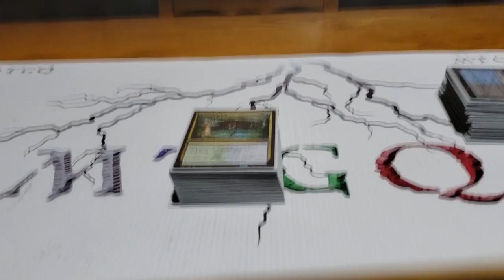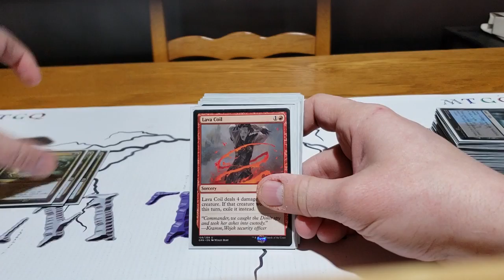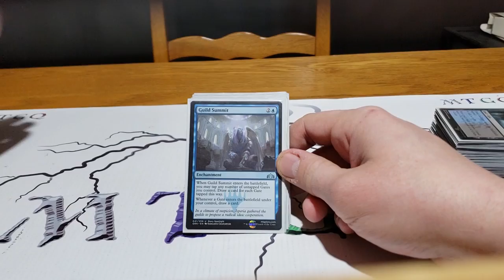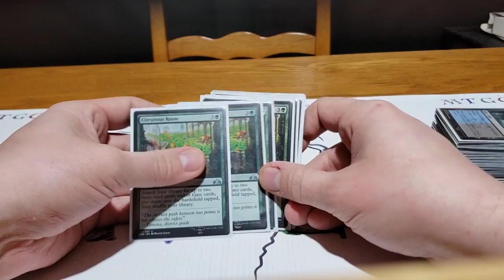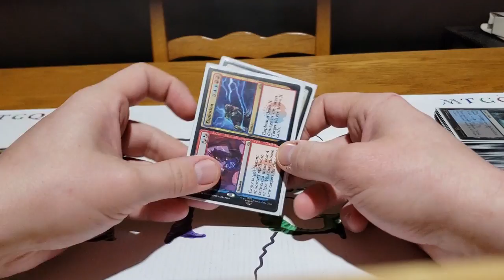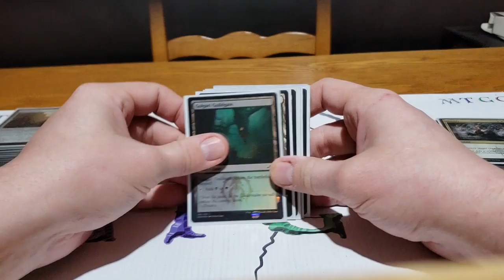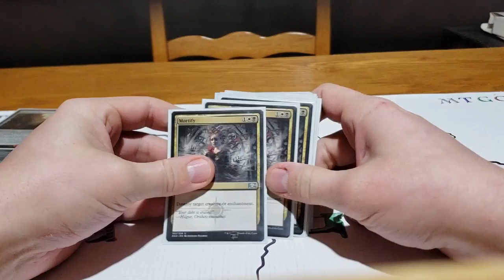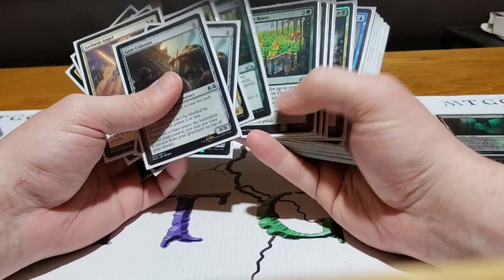Gate deck tech Standard 2019 02 26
Le gate deck qui est pratiquement rotaion proof cet automne!

Il a fini 2-1 au Ravnica Allegiance Weekend

4x Growh Spiral
2x Lava Coil
2x Cast Down
4x Gatebreaker Ram
4x Gates Ablaze
4x Guild Summit
1x Mortify
4x Circuitous Route
2x Hydroid Krasis
2x Expansion // Explosion
2x Archway Angel
2x Gate Colossus
3x Dimir Guildgate
2x Rakdos Guildgate
3x Selesnya Guildgate
3x Izzet Guildgate
2x Gruul Guildgate
2x Boros Guildgate
2x Golgari Guildgate
3x Azorius Guildgate
3x Simic Guildgate
2x Gateway Plaza
1x Island
1x Forest

Sideboard
1x Golgari Guildgate
1x Simic Guildgate
3x Pause for Reflection
2x Negate
1x Gate Colossus
2x Cast Down
2x Archway Angel
3x Mortify

Credit